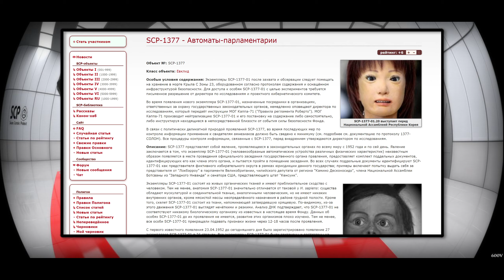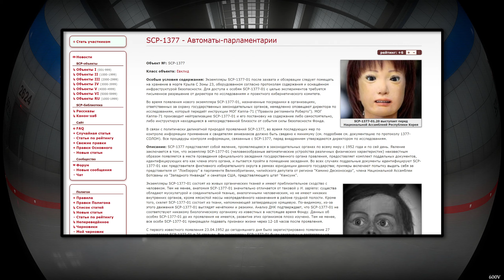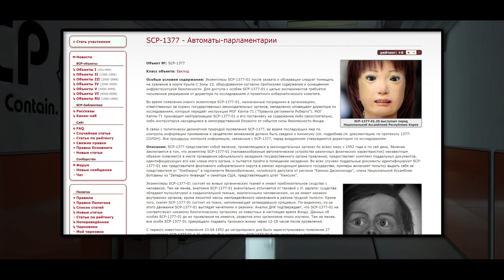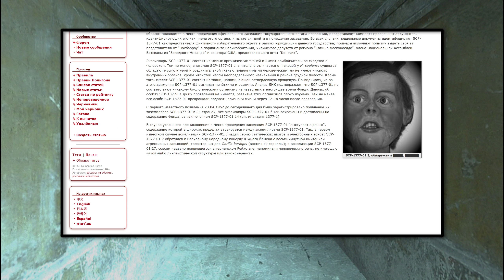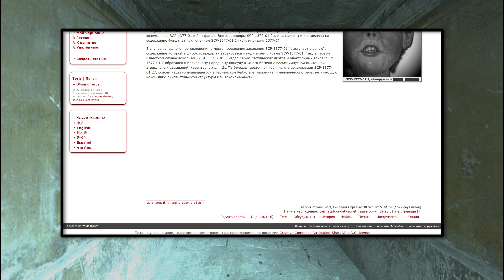SCP-1377 - Автоматы-парламентарии 【СТАРАЯ ОЗВУЧКА】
SCP-1377 представляет собой явление, проявляющееся в законодательных органах по всему миру с 1952 года и по сей день. Явление заключается в том, что экземпляр SCP-1377-01 (человекообразные автоматические устройства различных физических характеристик) неизвестным образом появляется в месте проведения официального заседания государственного органа правления, предоставляет комплект поддельных документов, идентифицирующих его как члена этого органа, и пытается пройти в помещение заседания. Во всех случаях поддельные документы идентифицируют SCP-1377-01 как представителя фиктивного избирательного округа в рамках юрисдикции данного государства; примеры включают попытку выдать себя за представителя от "Локбэрроу" в парламенте Великобритании, чилийского депутата от региона "Камино Десконосидо", члена Национальной Ассамблеи Ботсваны из "Западного Ннванде" и сенатора США, представляющего штат "Кенсуик".

Экземпляры SCP-1377-01 состоят из живых органических тканей и имеют приблизительное сходство с человеком. Тем не менее, анатомия SCP-1377-01 значительно отличается от таковой у H. sapiens: существа обладают мускулатурой и соединительной тканью, аналогичными человеческим, но не имеют никаких внутренних органов, кроме мясистой массы неопределённого назначения в районе грудной полости. Кроме того, скелет SCP-1377-01 состоит из ткани, напоминающей затвердевшую хрящевую. По-видимому, из-за этого движения SCP-1377-01 выглядят нечёткими и резкими. Анализ ДНК подтверждает, что SCP-1377-01 не соответствуют никакому биологическому организму из известных в настоящее время Фонду. Данных об особях SCP-1377-01 до их проявления не имеется, развитие этих организмов плохо изучено. Тем не менее, все особи SCP-1377-01 прекращали подавать признаки жизни через 12-18 часов после проявления.

С первого известного появления 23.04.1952 до сегодняшнего дня было зарегистрировано появление 27 экземпляров SCP-1377-01 в 24 странах. Все экземпляры SCP-1377-01 были захвачены и доставлены на содержание Фонда, за исключением SCP-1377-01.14 (см. инцидент 1377-1).